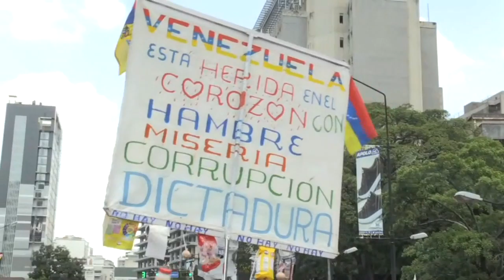Novos enfrentamentos na Venezuela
Os protestos na Venezuela contra o Governo do presidente Nicolás Maduro desencadearam mais uma vez confrontos entre a polícia e manifestantes nesta quarta-feira em Caracas. Em um mês de manifestação, já são cerca de 30 mortos.